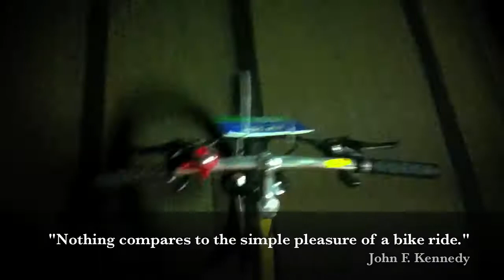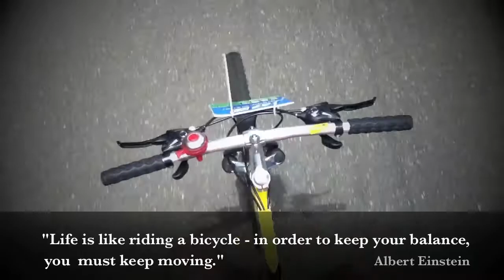Biking through Fulong, Taiwan